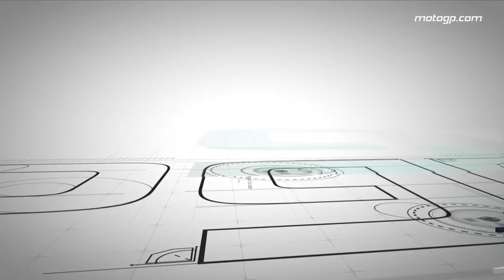Los actores de La Casa de Papel visitan MotoGP™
María Pedraza y Jaime Lorente visitaron el grid de MotoGP™ durante el Gran Premio Motul de la Comunitat Valenciana.